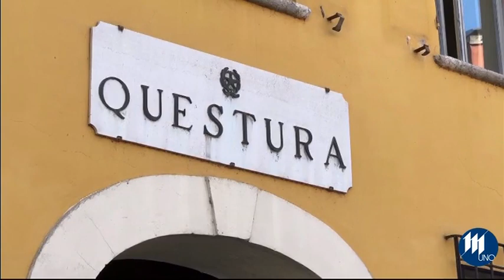Nel 2023 boom di reati tra i minorenni e una violenza in famiglia al giorno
MANTOVA - In crescita più del doppio nel 2023 sono stati i reati commessi da gruppi di minorenni +60% rispetto allo scorso anno, in costante aumento i reati da “codice rosso”, pur con alcuni distinguo: sono, infatti, in aumento, in linea con i dati nazionali, le violenze sessuali (+9%) e i maltrattamenti in famiglia (+10%), mentre si assiste ancora ad una diminuzione degli atti persecutori (-36%): sono alcuni dei dati emersi questa mattina durante le celebrazioni del 172° anniversario della Fondazione dalla Polizia di Stato.